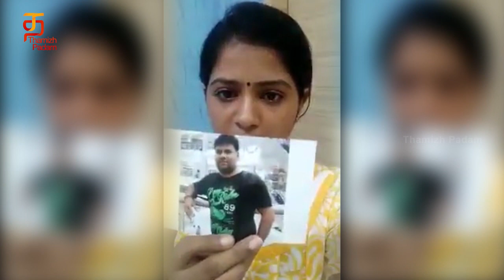Comedy Actress Madhumitha has denied biting neighbour | Jangiri Madhumitha | Thamizh Padam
Comedy Actress Madhumitha has denied biting the hand of a neighbour, who too is an actress. She has also said that the latter had filed a false complaint with the police to tarnish her image. Watch the video and know more details.